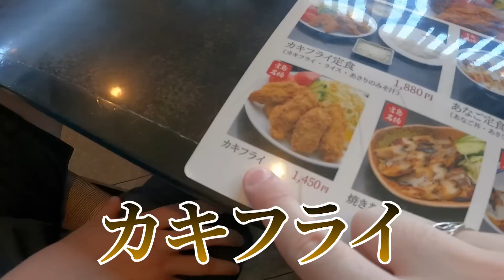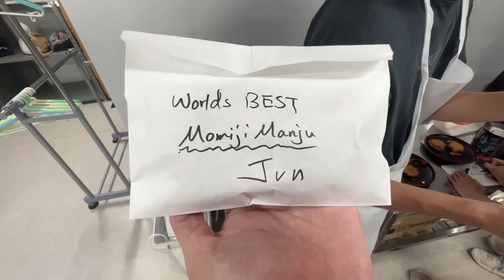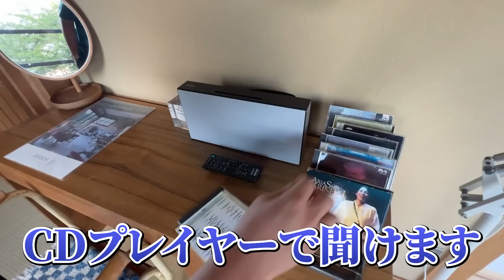８人家族の日本実家の旅に完全密着！【広島VLOG】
イギリス人ダディと広島出身のママと兄弟6人が故郷へ帰ります。

海外と日本の違い・海外生活・旅行VLOGを投稿してます✈

🔴企業様のPR・タイアップはこちら